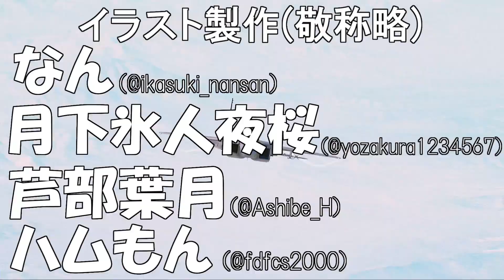【バトオペ2】仕事帰りの新兵機動兵士列伝＃２１９【ガンダムバトルオペレーション2】